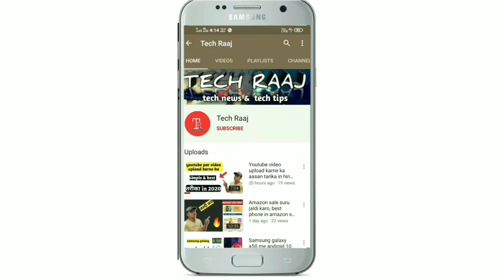Phone खरीदने से पहले जान लें ये बातें ! वरना पछताना पड़ सकता है । don't waste your money 😱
Dosto es video me maine bataya h ki agar ap koi phone lene ki soch rahe ho to apko kin kin bato ka dhyaan rakhna jaruri h jisse ap ak aisa phone le sako jo apke liye prfect sabit ho , apko phone khareedane se pahale kon kon si bate jan leni chahiye ye sab aap es video me jaan loge
I hope apko video jarur pasand ayegi